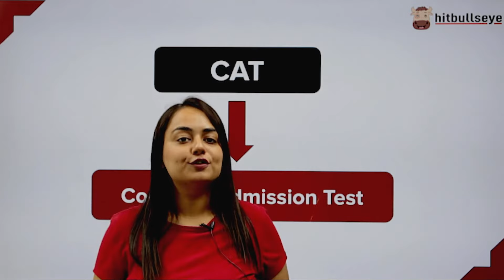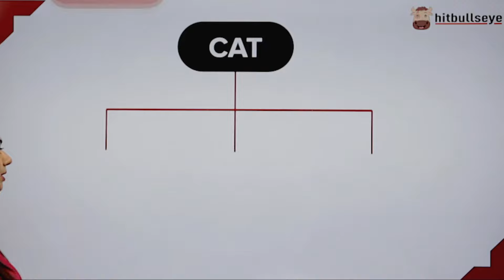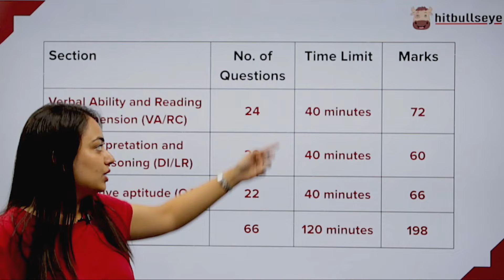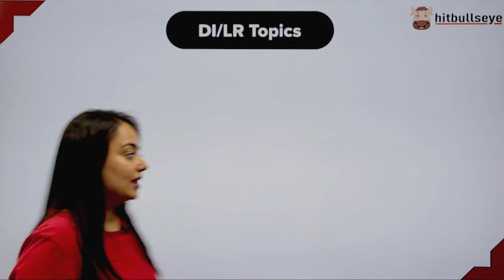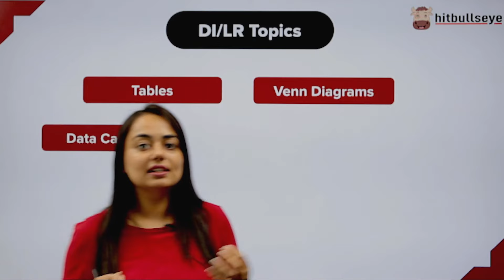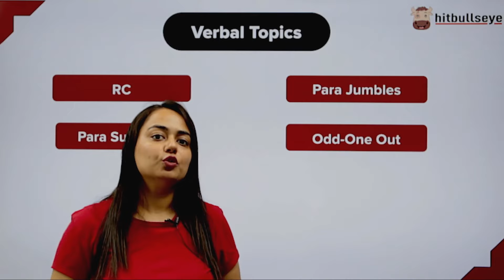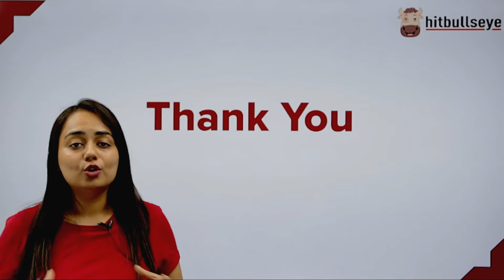What is the pattern of CAT? | CAT 2022 Exam Pattern | Hitbullseye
In this video, we will discuss the Exam Pattern for CAT 2022.

Video Highlights:
What is the pattern of CAT exam? | What's the total marks of CAT? | What's the total marks of CAT? | Is CAT fully MCQ based? |

CAT Exam Pattern 2022: Key Features & Latest Changes:

-CAT 2022 Exam is scheduled for November 2022.
-There is no negative marking for Non-MCQs.
-The order of the sections is fixed, starting with VARC. Candidates cannot switch between sections.
The CAT 2021 exam was held in three slots and the timings are Slot 1 (8.30 am to 10.30 am), Slot 2 (12.30 pm to 2.30 pm) and Slot 3 (4.30 pm to 6.30 pm), for CAT 2022, students will be notified about the changes in exam window.
-Previously the total number of questions in CAT were 100 and the total marks was 300. But in 2020, the number of questions was reduced to 76 and total marks to 228. In 2021, the number of questions was further reduced to 66.
-There is an onscreen calculator provided during the exam.
-IIM will also release a tutorial for the aspirants to understand CAT 2022 computer-based test and question pattern. The tutorial will be available on their official website in October 2022.
CAT 2022 exam will be held in 150+ cities across the country.

Our channel, Hitbullseye, is committed to serve the student community by posting the best content possible on preparation material for MBA entrance exams and other competitive exams like CAT, SNAP, XAT, IIFT, SSC, Bank PO, CMAT, NMAT, CSAT, GRE and others.

Happy preparations,
Team Hit Bulls Eye :)